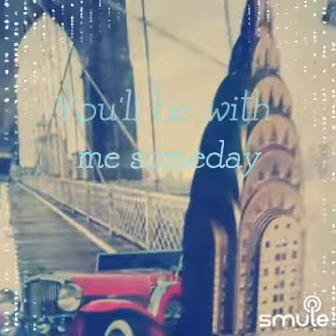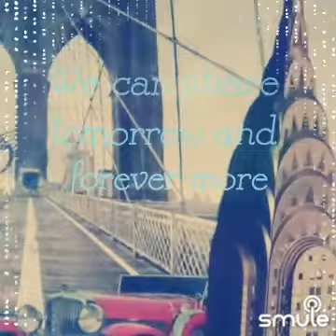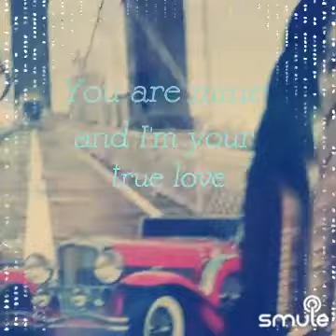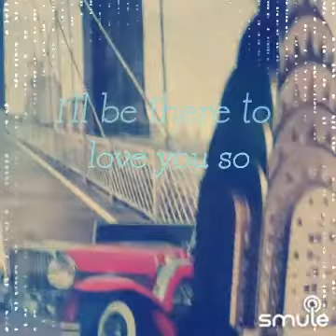YouAreMySong🦋💕cover by Smuler 💞💞